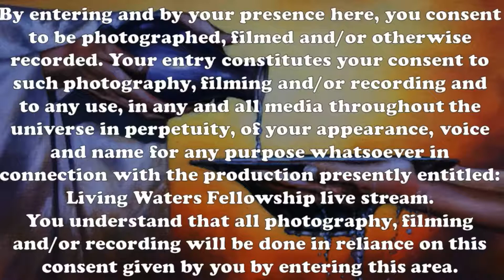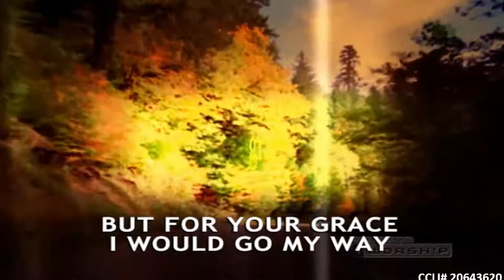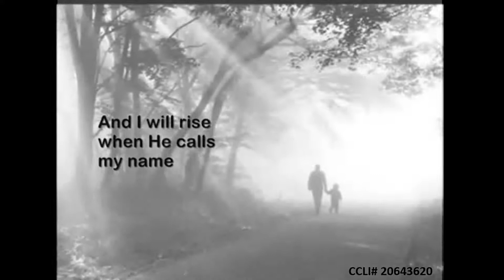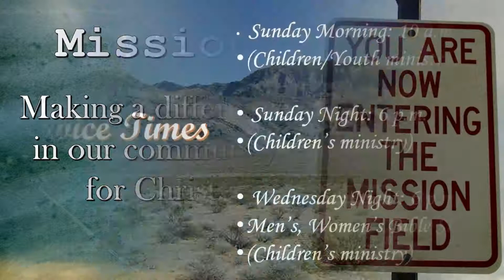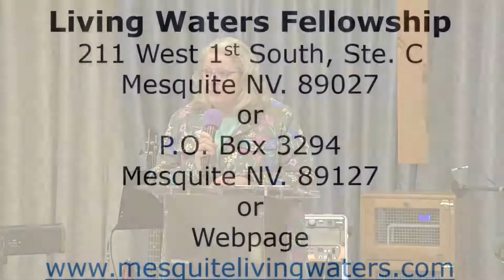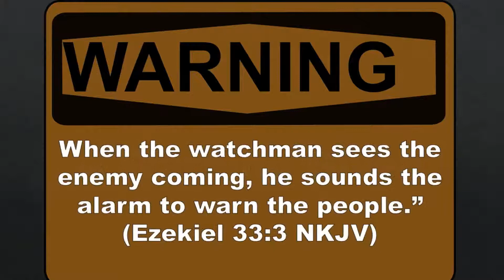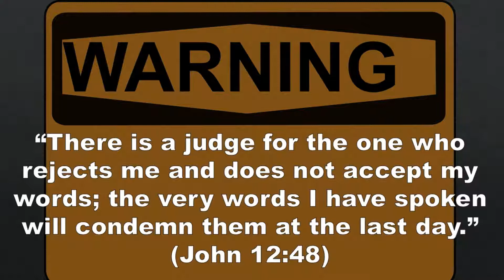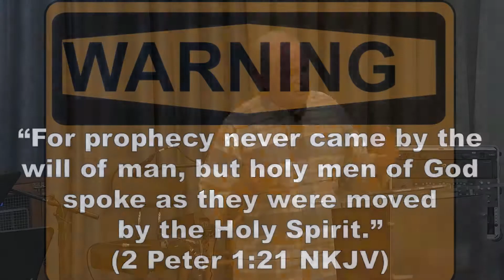A Warning Given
God has set warnings that come directly out of the Bible, His word. These warnings are so we can get our lives right with God. But also, we have in God’s word what might be called “end-of-the-world” warnings. If I could give a summary statement about Sunday’s message it would be, “A Warning Given,” “A Warning Taken,” and “A Deliverance Achieved.”